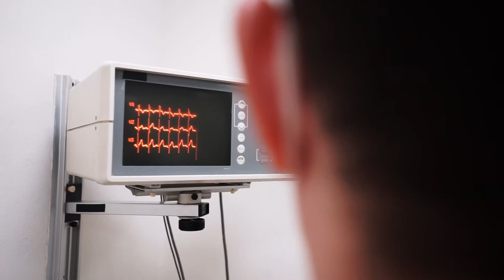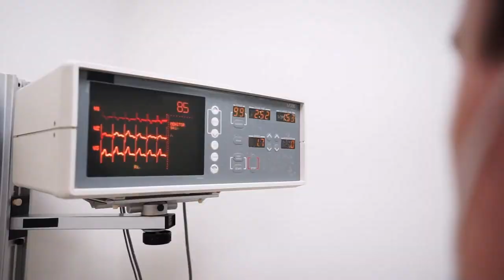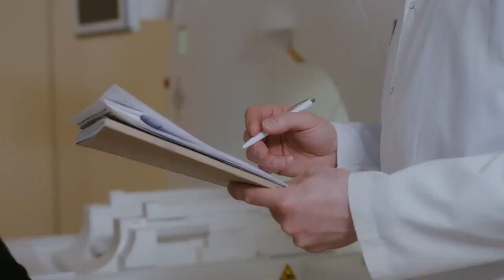111: HIV ചികിത്സ വൈകിപ്പിച്ചാൽ